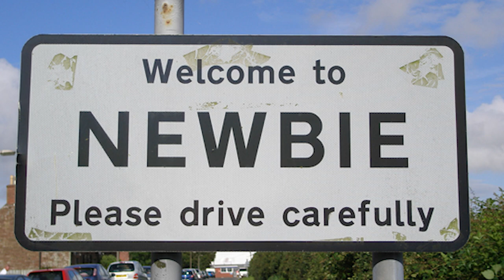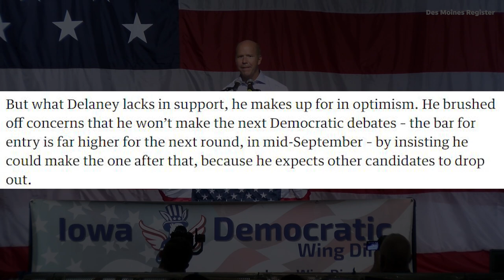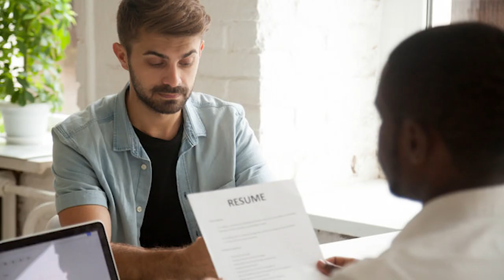The John Delaney Video